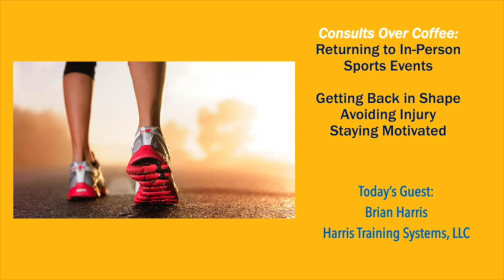Returning to In-Person Sports Events: Getting Back in Shape, Avoiding Injury and Staying Motivated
My guest today is Brian Harris of Harris Training Systems in Chicago, Illinois. Brian is an incredibly well educated, trained and experienced professional with expertise in human movement and nutrition. He works with people at all levels of fitness and with widely varying goals. He's equally adept at helping senior citizens reagin strength and mobility as he is working with elite level athletes trying to win championships. Brian is here to discuss returning to in person athletic competition as Covid restrictions are relaxing. Brian has great training advice for both novice and seasoned competitors.

For folks interested in learning more, Brian Harris can be reached through the Harris Training Systems or their Instagram account (@nextlvlfit).